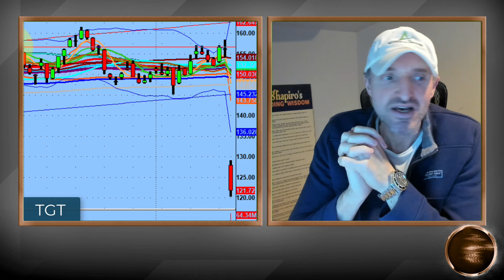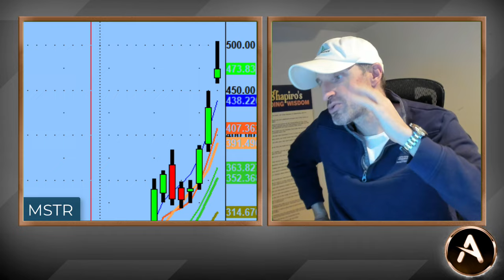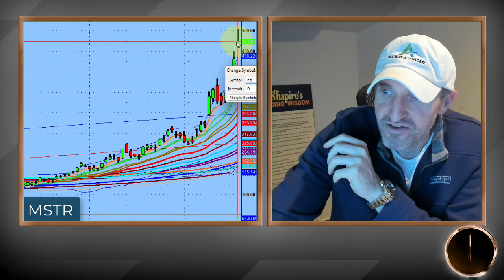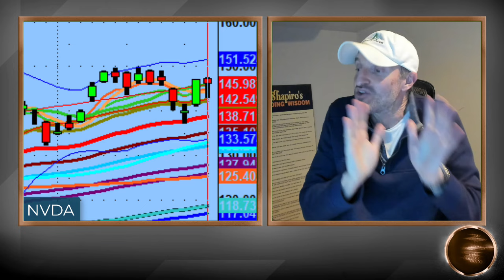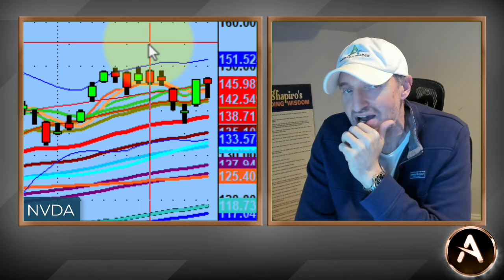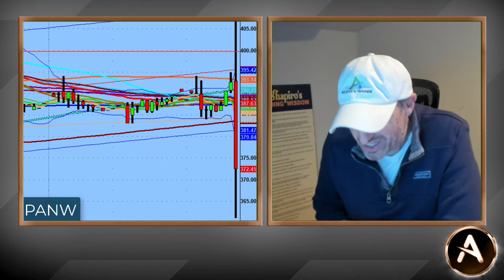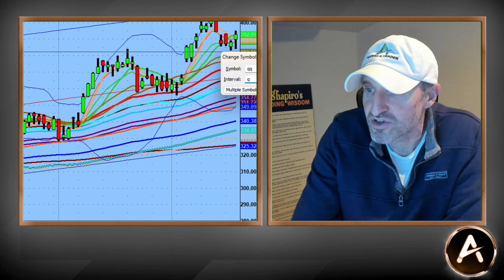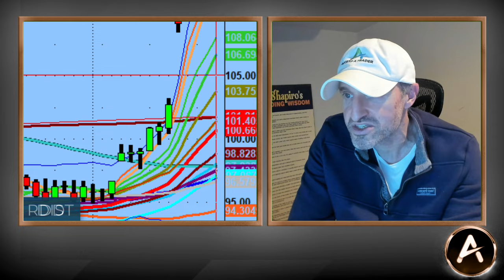NVDA Earnings Release! What's Next For The Stock And The Stock Market | PS60 Process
$NVDA finally had it's long awaited earnings and the move (at the time of this posting) was a few percentage points down.

What does that mean for where the market is headed?

The pivots will always give us those answers. We are still in a $BULL market and above the 50 day so no need to be shorting the market as a whole right now.

💚 COMMUNITY SUPPORT 💚